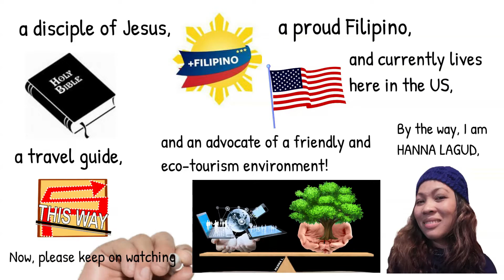KANSAS CITY CHIEFS VS TAMPA BAY BUCCANEERS | MY SUPERBOWL LV PREDICTION | PART 3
Hello, Hanna Nation, and to Kansas City Chiefs Kingdom!

In this video, I will be sharing with you my personal prediction in SUPERBOWL LV 2021 between KANSAS CITY CHIEFS VS TAMBA BAY BUCCANEERS, and this video will end with a prayer.

Eventually, I will be creating a foundation for students whose parents are not capable of sending them to school.  This foundation I am thinking might be big for now but like what my quote is all about today about DREAMS AND MAKE YOUR DREAMS HAPPEN.

Gadgets/Equipment/Product we used:
1. OneOdio A70 Bluetooth Over-Ear Headphones

2. Cycle Torch Shark 550R USB Rechargeable Bike Light Set

3. LimoStudio Continuous Light White Umbrella Reflector Lighting Kit with 33-inch Umbrella and 6500K Light Bulb for Camera Video Studio Shooting, AGG1754LimoStudio Continuous Light White Umbrella Reflector Li…

4. For faster Internet Connection using your laptop/computer:
Jadaol Cat 7 Ethernet Cable 50 ft Shielded, Solid Flat Internet Network Computer patch cord, faster than Cat5e/cat6 network, durable Cat7 High-Speed RJ45 Lan Wire for Router, Modem, Gaming, Hub– White

5. LENTION USB C to 3 USB 2.0 Ports Hub with RJ45 Ethernet LAN Adapter Compatible 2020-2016 MacBook Pro 13/15/16, New Mac Air, MacBook 12, Surface Pro 7/Book 2/Go, Chromebook, More (CB-UC2.0, White) - this goes with #5 for your converter.

6. UBeesize Phone Tripod, Portable and Flexible Tripod with Wireless Remote and Universal Clip, Compatible with All Cell Phones/ Cameras, Cell Phone Tripod...

7. PoP voice 16 Feet Single Head Lavalier Lapel Microphone Omnidirectional Condenser Mic for iPhone Android & Windows Smartphones, Youtube, Interview, Studio, Video Recording, Noise Cancelling Mic

8. Selfie Ring Light with Tripod Stand & Cell Phone Holder for Live Stream/Makeup, UBeesize Mini Led Camera Ringlight for YouTube Video/Photography

9. Beebeecrafts for your crafts, accessories, supplies, and tools

11. Acorns.com Save money by rounding up your change.

HANNA LAGUD